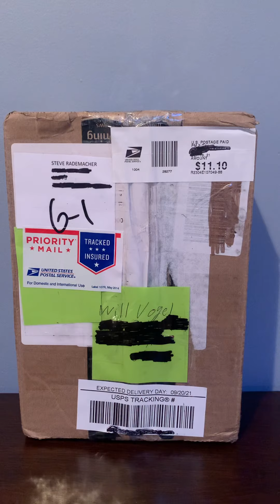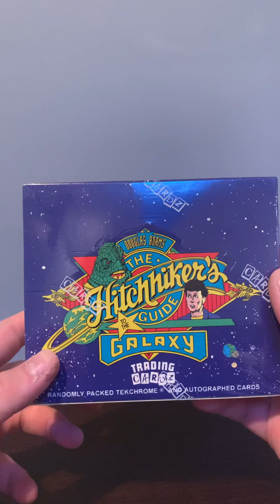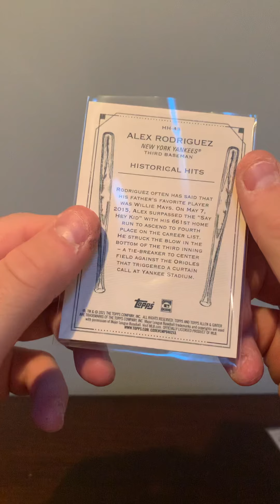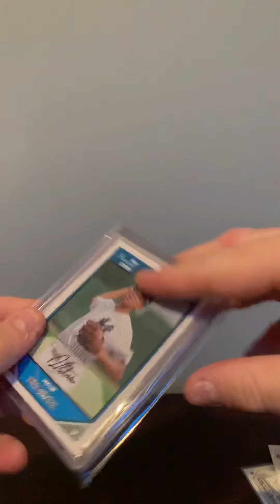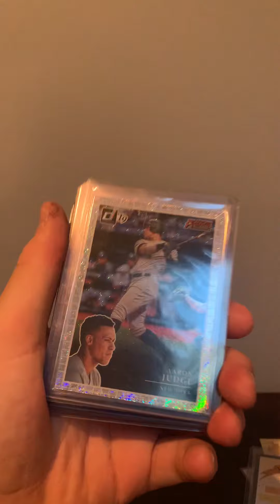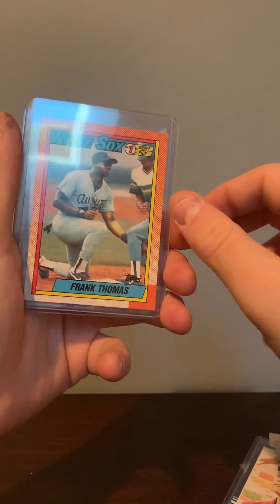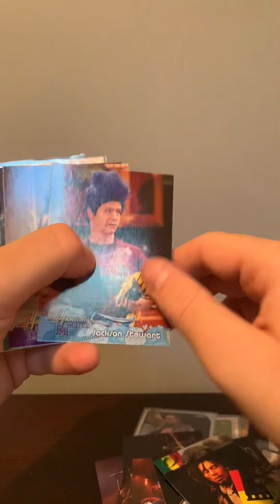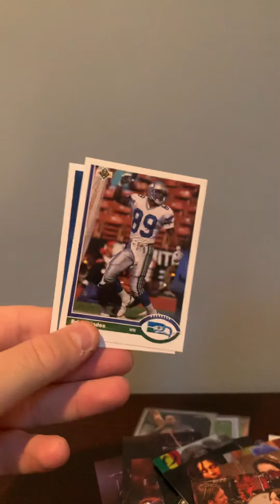Mailday from Steve Rademacher